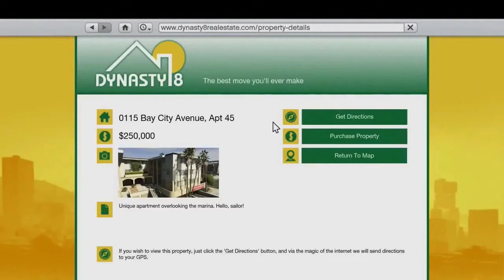michael franklin and trevor trailer And The Gameplay Trailer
Rockstar Latest  trailer into one

For all GTA V  fans out there